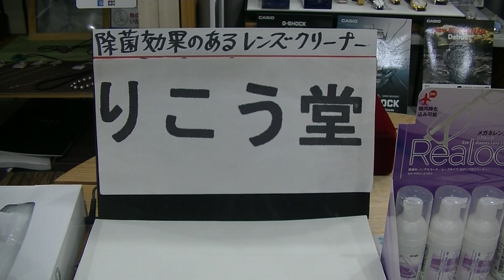室蘭市 時計メガネ宝飾店 除菌効果のあるレンズクリーナー